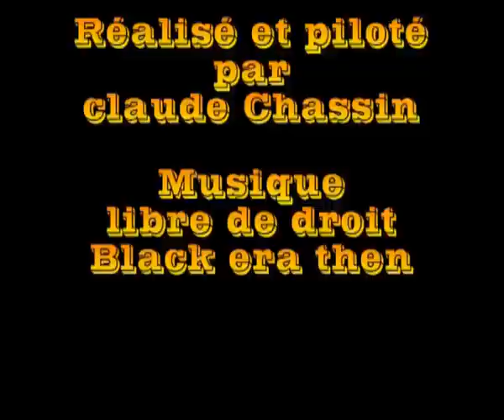PARAMOTEUR ST CIERS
découdré la vergne et des villages de st ciers sur gironde par Claude CHASSIN.